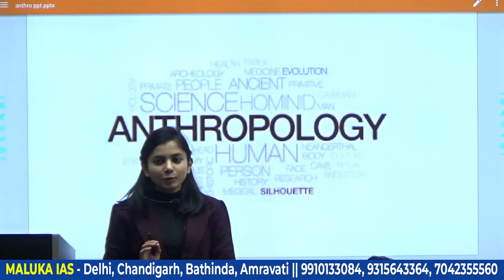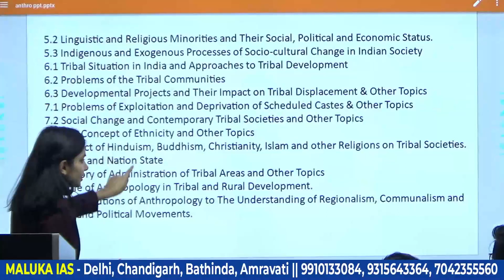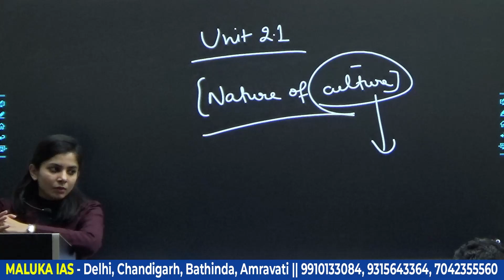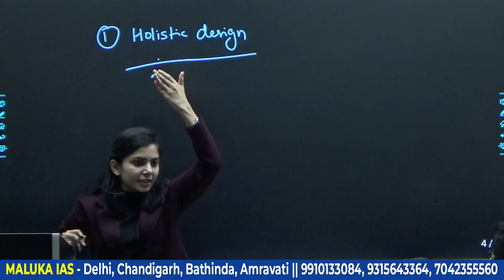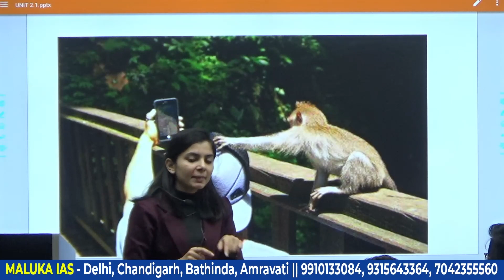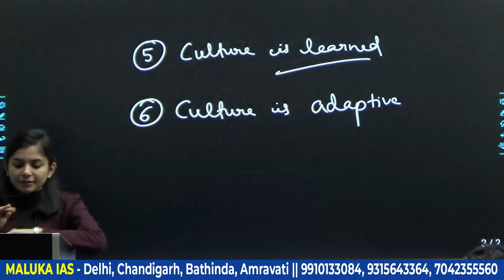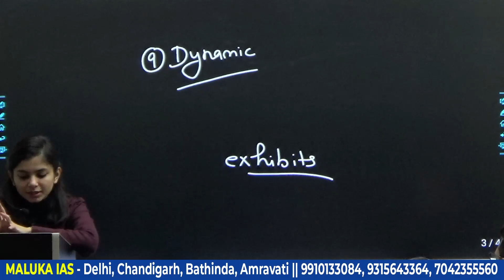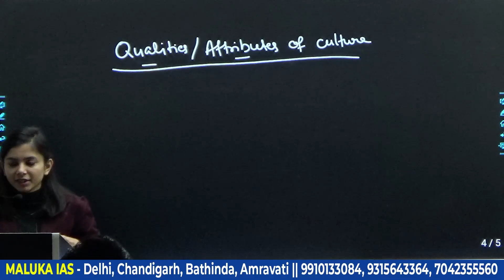Anthropology Optional | CLASS 1 | MALUKA IAS